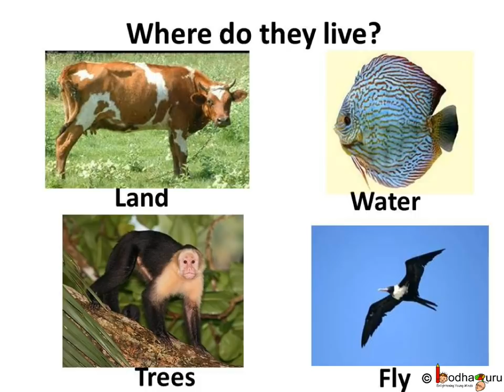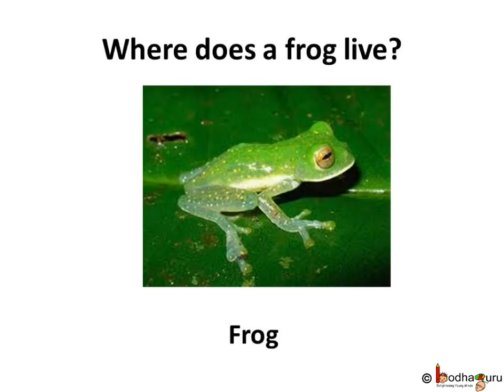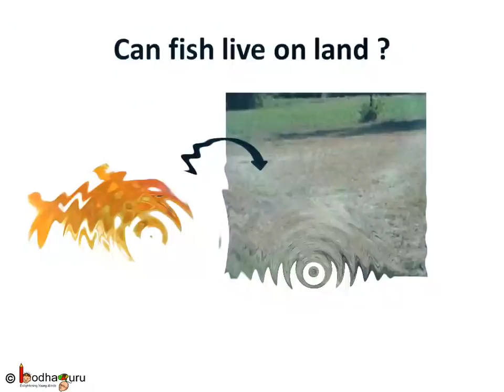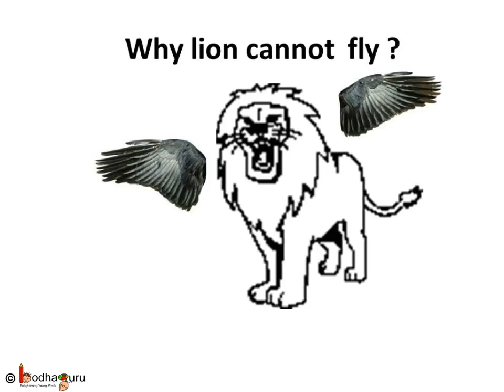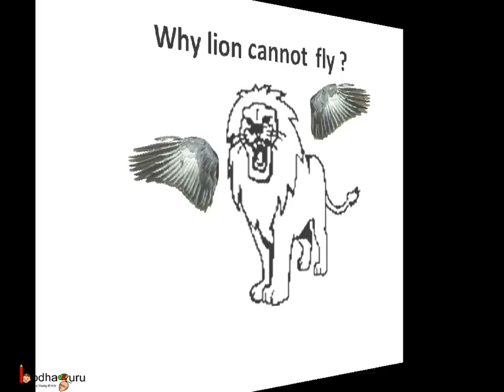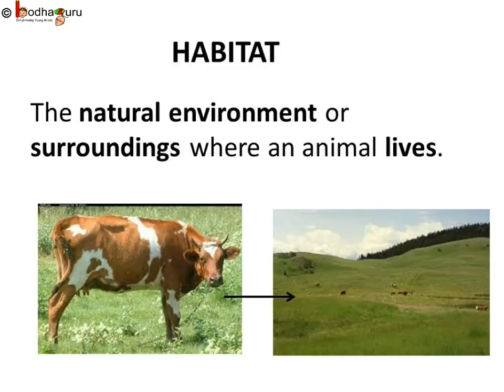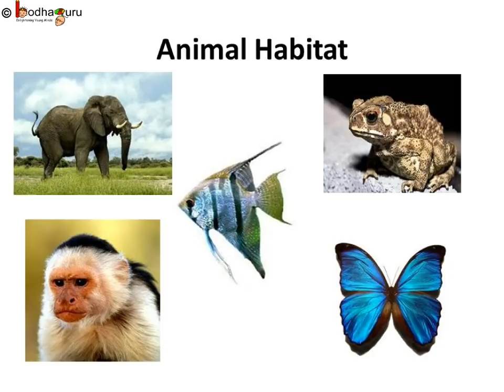Science - Types of Animal Habitat - English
The video explains about animal habitats like types of habitat, kind of animal lives there. It also shows why animals need to adapt to its habitat.
It starts with adventurous short animated story -- Aman Lost in the Jungle, which shows different animals in its habitats and helps to understand their food habits, watch

Team BodhaGuru